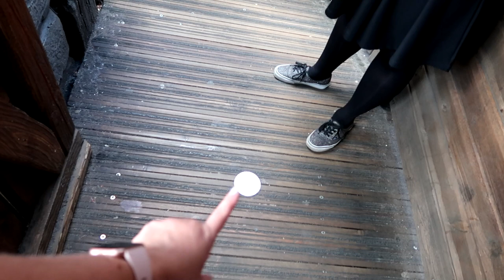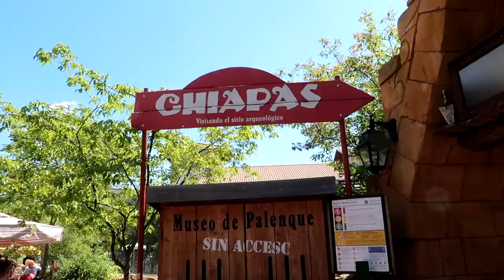Phantasialand Vlog - 3 Wochen nach Saisonstart 2020 - was hat sich verändert?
in diesem Video zeige ich euch das Phantasialand während der Corona Krise. Hat es Auswirkungen auf das Freizeitpark Erlebnis?